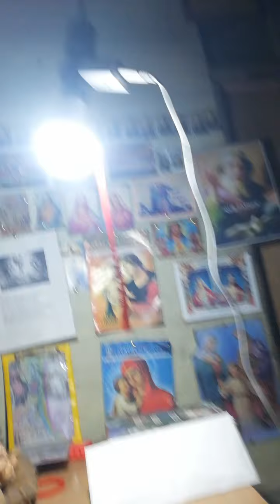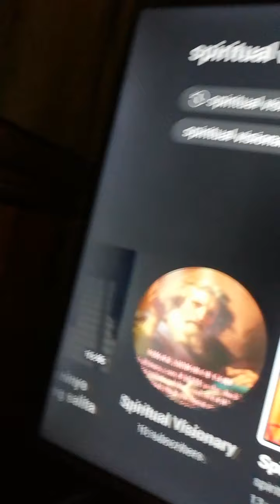Ama at Panginoong Jesus, nawa bawat sandali ng bawat araw namin maging ugnan sa inyo...